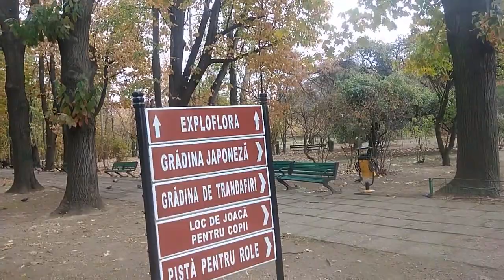Ne plimbăm în Herăstrău la vreme de toamnă 🌳🍃🍀🍁🍂